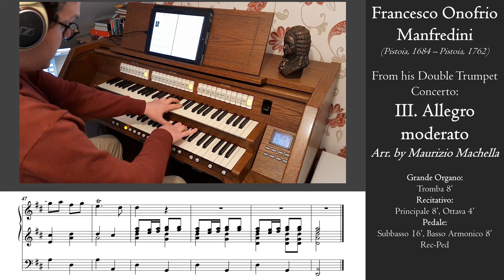Manfredini - Trumpet Final (Allegro moderato) - Mascioni organ, Este, Hauptwerk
Hereby a first teaser of the upcoming Sonus Paradisi sample set of the Mascioni organ of Este, Italy, built in 1937. Maurizio Machella used a part (and a part of that part) from Manfredini's Double Trumpet concerto and transcribed it for organ solo. This is as bombastic as it gets with the fine Tromba 8' of this organ.

This recording is done on a beta test version.